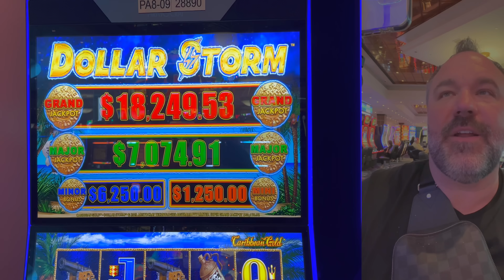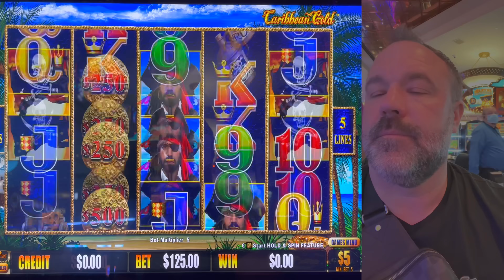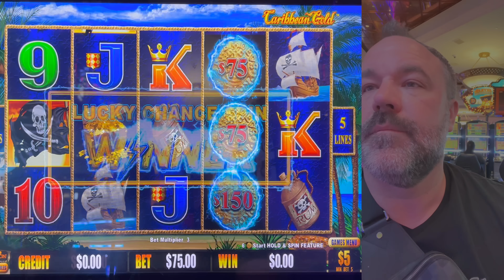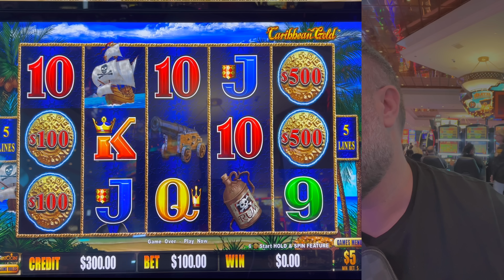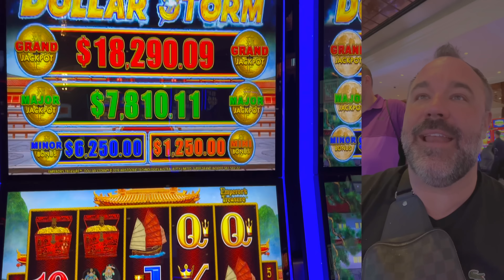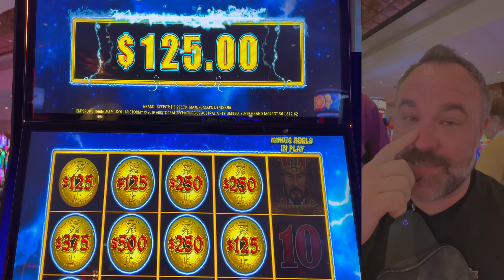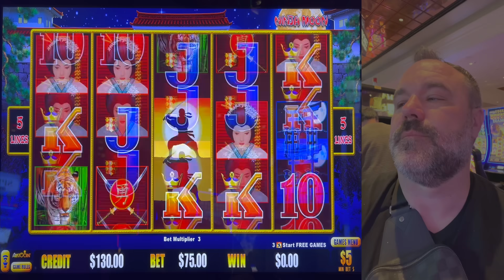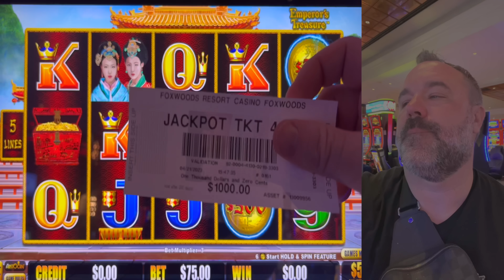I TOOK IT BY STORM!! Insane HIGH LIMIT Play on Each Dollar Storm Slot Machine at the Casino